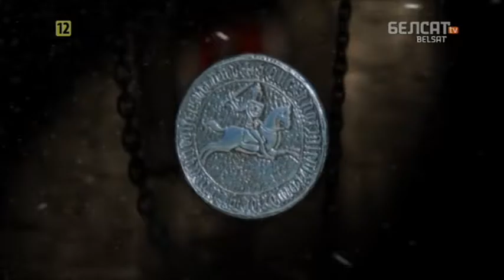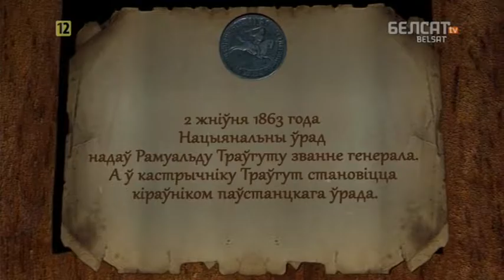Гісторыя пад знакам Пагоні. 158 Рамуальд Траўгут